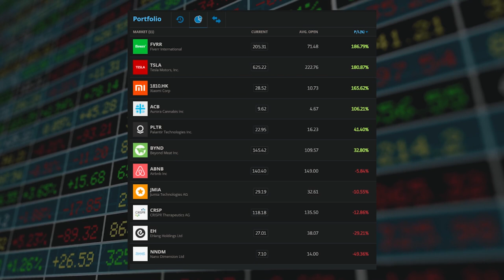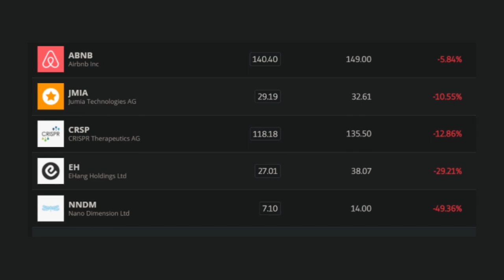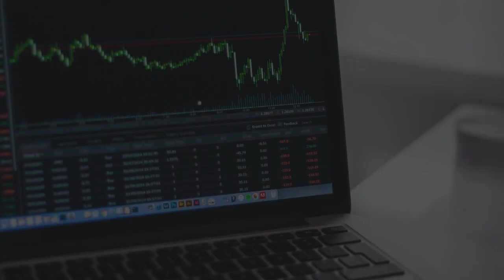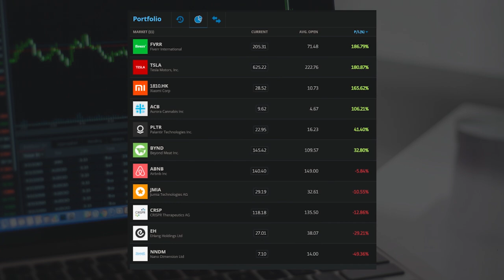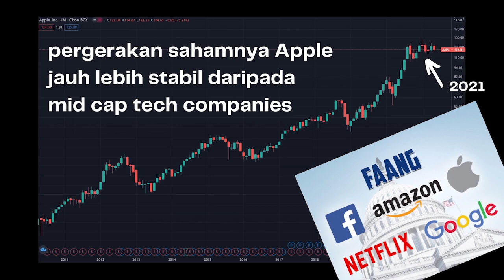Update Portfolio Nasdaq Mei 2021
Broker Saham Luar Negeri:

✔  Passfolio:
🎁Gratis saham up to $100 (pakai link berikut dan daftar tidak lebih dari 24 jam setelah klik link) *Syarat & ketentuan bisa berubah sewaktu2

✨Dapatkan bunga yg jauh lebih baik daripada deposito dengan stake crypto anda di BlockFi✨
Gratis Bitcoin setara $10 dengan menggunakan link ini untuk mendaftar di BlockFi dan deposit minimal $100